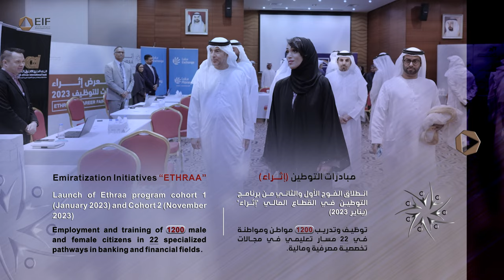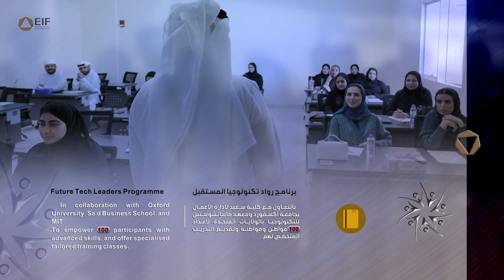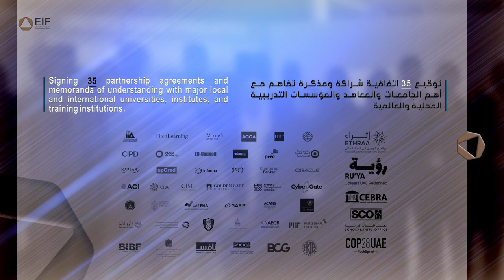INFOGRAPHICS - Achievements of the Emirates Financial Institute -EIF/2023-4K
INFOGRAPHICS EVENT :
Achievements of the Emirates Financial Institute -EIF/2023-4K
فعالية: انجازات معهد الإمارات المالي لعام 2023

Video Editor & Graphics by: Shadi Alsharif..
Operations: Fatemah Alsadi.
CEO: Dr. Ali Al Hosani.
Production by: AZURE MEDIA GROUP/UAE-ABU DHABI..
AZURE MEDIA GROUP/UAE-ABU DHABI..

About: Azure can build your online presence from scratch and equip your company with the right tools to strongly position your brand in the market and to increase your return on investment. We have been working with businesses every day & have come to acknowledge the challenges they face and the difficulties that arise in the process. That’s why we offer constructive and on-point digital solutions that will get your business to conquer the digital world.